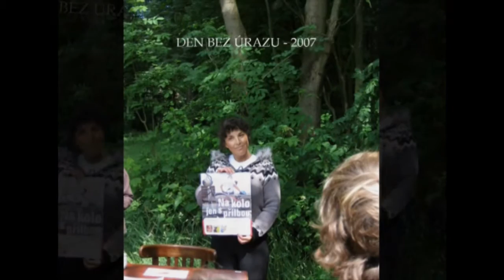Bc. Ilona Cinková, ředitelka DDM Lanškroun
v listopadu 2011 se  v Karlově Studánce sešli pedagogové volného času na jubilejním desátém ročníku Celostátního setkání pedagogických pracovníků středisek volného času. V průběhu slavnostního galavečera bylo oceněno za svou přínosnou práci s dětmi a mladými lidmi 15 pracovníků domů dětí a mládeže a středisek volného času. Seznámit se s nimi můžete prostřednictvím jejich medailonků.